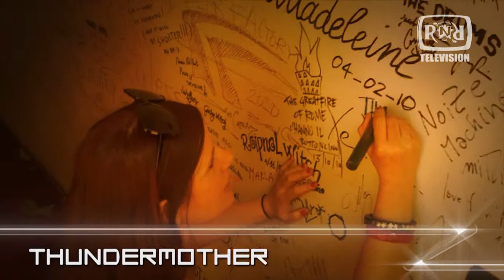Thundermother @ Rock'n'Roll Radio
Thundermother ospiti di Rocknrollradio.it